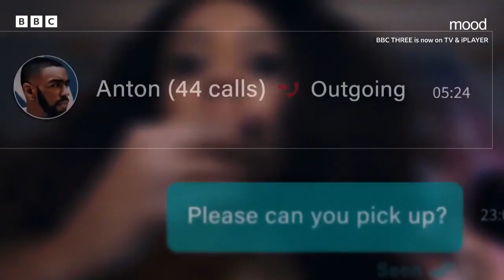Инфлюенсеры Трейлер 1 сезон